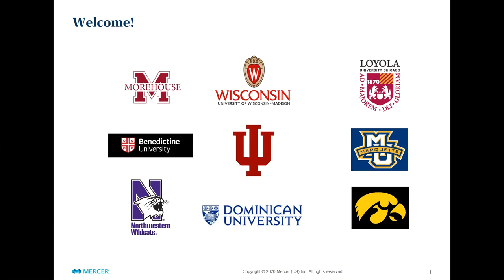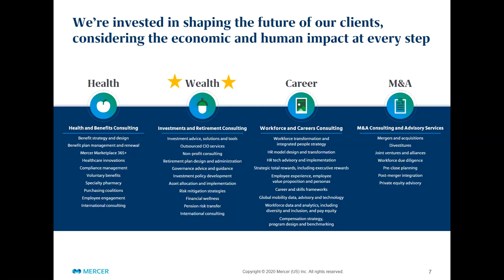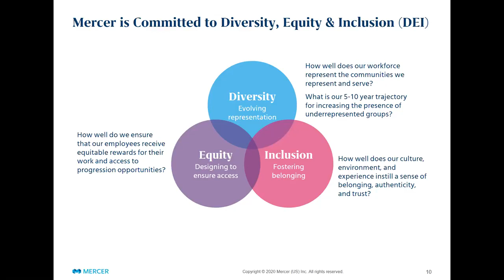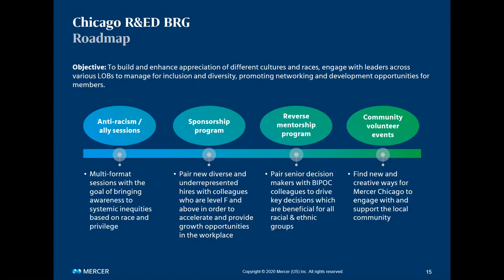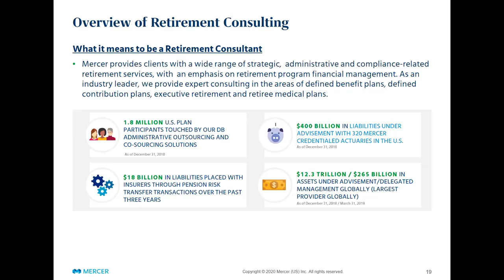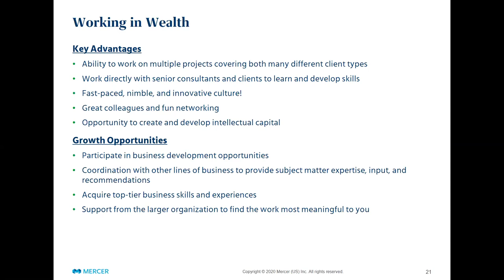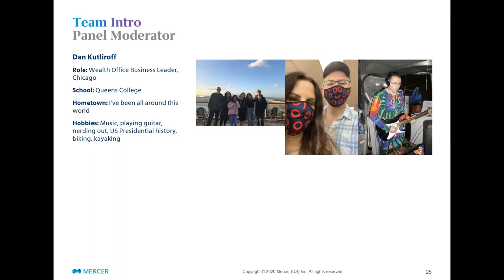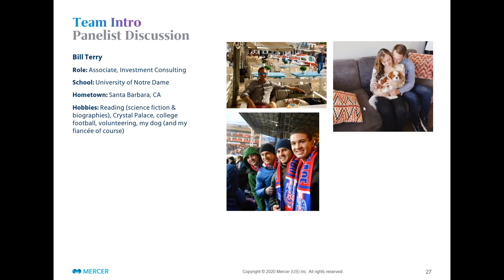Chicago Office Wealth Investment and Retirement Overview and Panel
We want to make a difference in people’s lives. Building brighter futures for our clients and their employees is why we come to work each day.

Whether it’s building a more agile workforce for the future, uncovering the new opportunities presented by AI and automation, or crafting strategies for responsible investments, we use our expertise and insight to show our clients the bigger picture, giving them trusted guidance and practical, sustainable solutions that help them solve complex problems and prepare for change.

This session provides an overview of North America Wealth consulting business and specialty groups, providing a high-level review of all business segments, our client types and how we help clients build investment strategies as well as retirement and financial wellness programs for their employees. We look forward to engaging with you!